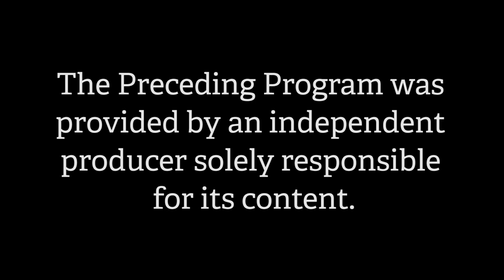The People's View - Candidate Elizabeth van Twuyver Ward 4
Candidate for State Representative for Ward 4 - Elizabeth van Twuyver